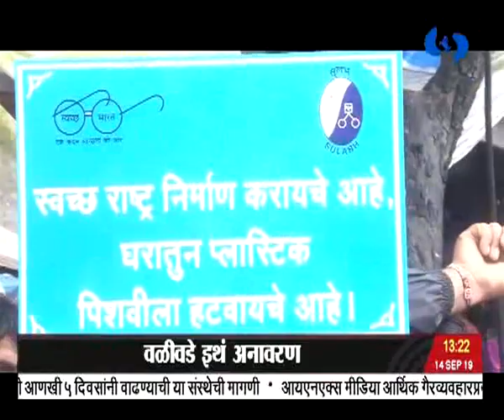एकच्या बातम्या, दूरदर्शन सह्याद्री वाहिनी..(१४ सप्टेंबर २०१९)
ठळक बातम्या. अल कायदा या दहशतवादी संघटनेचा सूत्रधार हजमा बिन लादेनचा अमेरिकेनं केला खात्मा अफगाणिस्तान पाकिस्तानच्या भागात कारवाई केल्याची राष्ट्राध्यक्ष डोनाल्ड ट्रम्प यांची पुष्ठी

देशाच्या अर्थव्यवस्थेला उर्जितावस्था देण्यासाठी केंद्र सरकारकडून अनेक पावलं उचलली असून लवकरच त्याचा सकारात्मक परिणाम दिसेल - वित्तमंत्री निर्मला सीतारामन

मध्यम उत्पन्न गटातल्या कुटुंबांसाठी परवडणाऱ्या किमतीतलं घर उपलब्ध करुन देण्यासाठी तसंच अपूर्णावस्थेतले प्रकल्प पूर्ण करण्यासाठी विशेष व्यवस्था - केंद्रीय वित्तमंत्र्यांची घोषणा

संसदेच्या विविध महत्वपूर्ण स्थायी समित्यांची घोषणा वित्तविषयक समितीचे जयंत सिन्हा तर गृहविषयक समितीच्या अध्यक्षपदी आनंद शर्मा यांची नेमणूक

जलशक्ती अभियानाअंतर्गत जलदूत प्रवासी प्रदर्शनाचा केंद्रीय माहिती आणि प्रसारणमंत्री प्रकाश जावडेकर यांनी पुण्यात केला शुभारंभ

दुसऱ्या महायुध्दाच्या वेळी कोल्हापूरात आश्रय घेतलेल्या पोलंडवासियांच्या सन्मानार्थ उभारलेल्या स्तंभाचं अनावरण

राष्ट्रवादी काँग्रेसपक्षाचे साताऱ्याचे खासदार उदयनराजे भोसले यांनी पक्षाचा त्याग करत नवी दिल्ली इथं केला भाजपात प्रवेश

व्हिएतनाम खुल्या बॅडमिंटन स्पर्धेत भारताच्या सौरभ वर्माचा पुरुष एकेरीच्या अंतिम फेरीत प्रवेश

आशिया चषक क्रिकेट स्पर्धेच्या अंतिम फेरीत १९ वर्षाखालील भारतीय संघाला विजेतेपद बांगला देशवर मिळवला रोमहर्षक विजय.